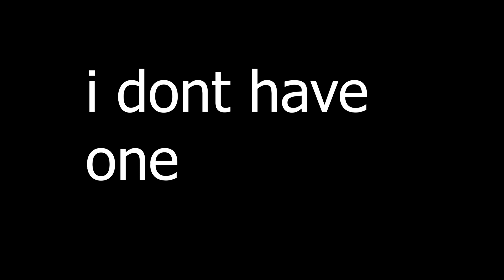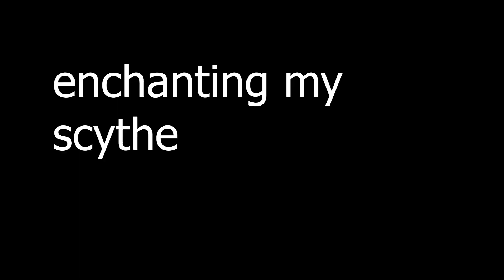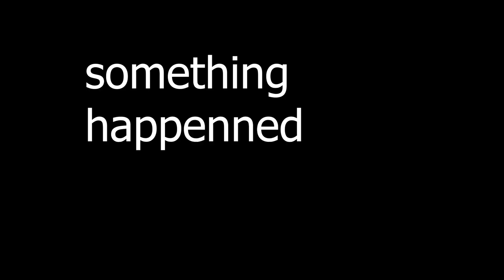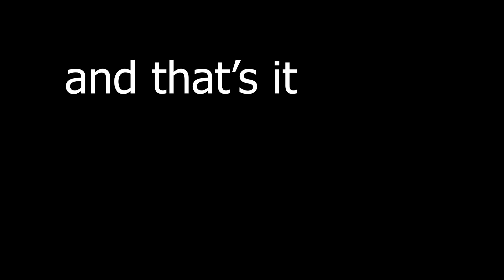scape and run parasites | the finale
We messed up.

Algorithm Stuff:
This video is not a Dream Minecraft Speedrun but is a not pay-to-win mod playthrough of a parasite Minecraft mod that is super scary and like a horror game. We are not in the oldest anarchy server 2B2T and are in version 1.12.2. This video is also not a Minecraft Manhunt video. (textConjure)